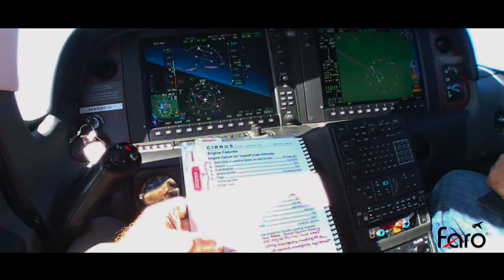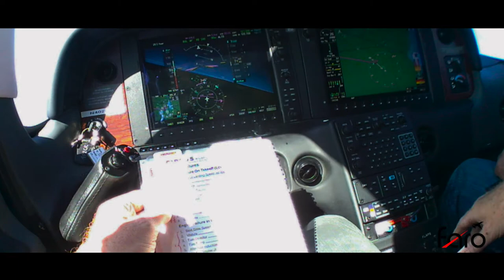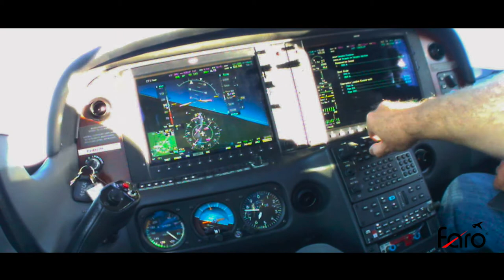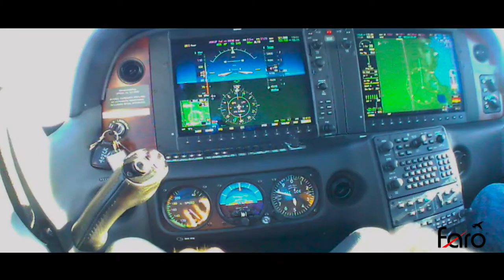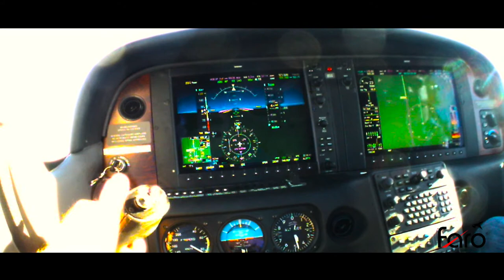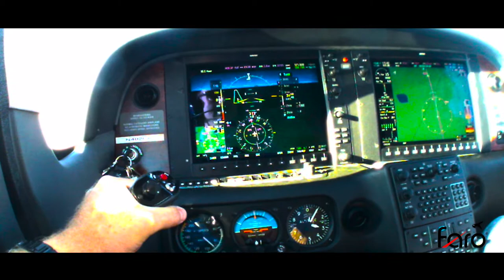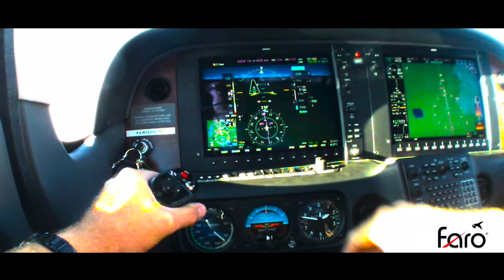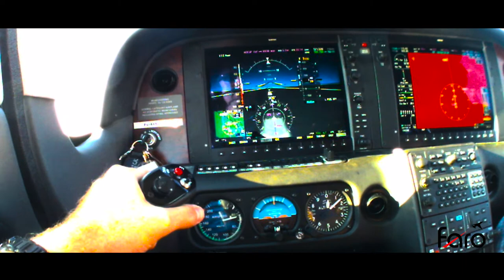Engine Failure in Low IFR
Eliot is now demonstrating how a pilot can land a G1000 aircraft in low IFR conditions without an engine. This is not magic. This is possible due to the advanced synthetic vision technology that Garmin is bringing to most new aircraft. If you have a Cirrus, you would clearly just use the CAPS recovery system to handle this emergency.